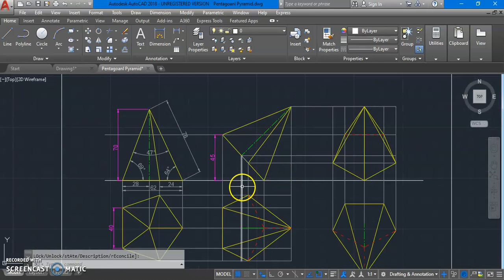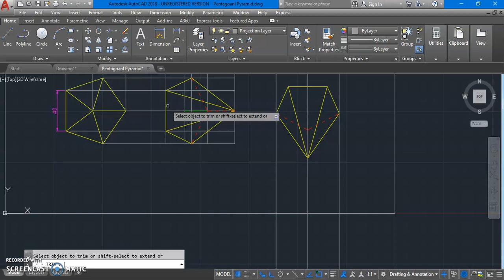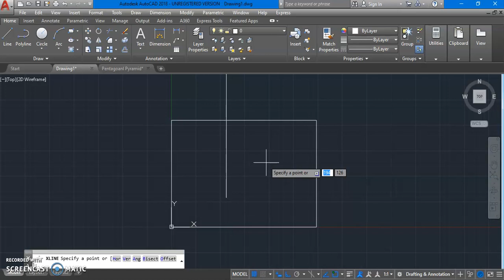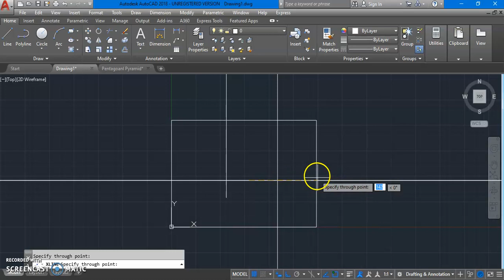3. Ray and Construction line Commands in Auto CAD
This is useful for Engineering Drawing and Engineering Graphics students in First year engineering. These two commands are helpful for projection lines from one view to other view.